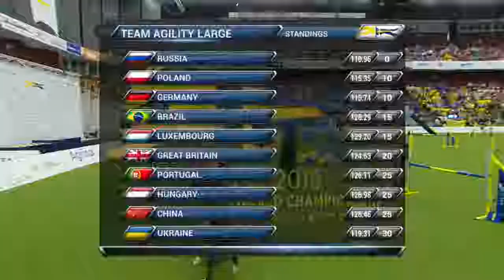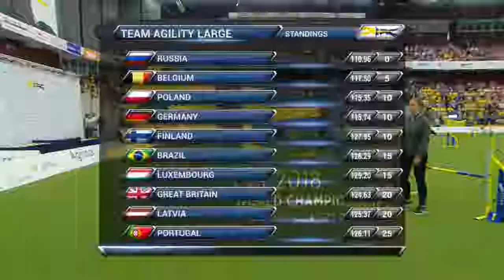AWC 2018 Large Team Agility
Live Stream AWC 2018 Kristianstad